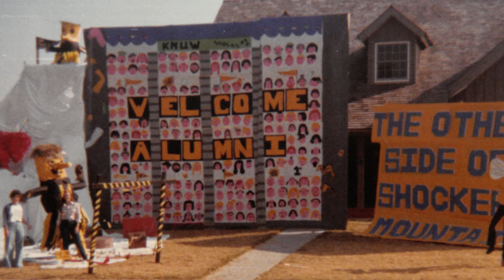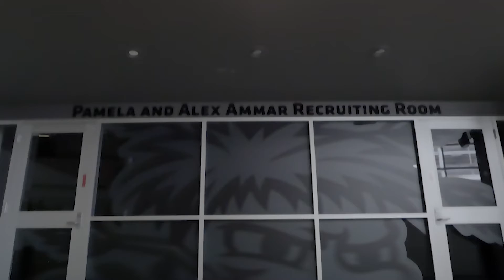Fairmount Society Founders' Day Award